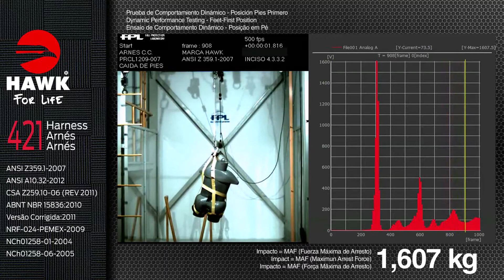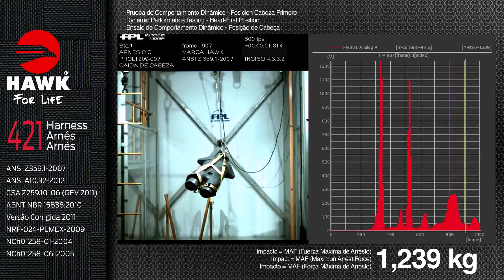Arnés Hawk 421 Línea Clásica